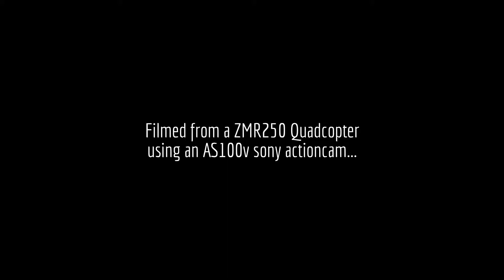Hangar 9 Super Cub Gasoline RC Airplane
This is my friend Jakub's Hangar 9 RC Super Cub gasoline Airplane. I recorded this video using my zmr250 quadcopter with an as100v sony actioncamera. The video turned out ok despite the windy conditions that day.